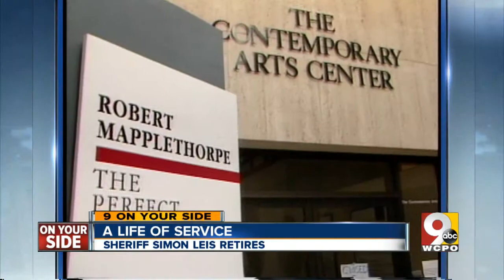Si Leis retiring.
Sheriff who got national attention hangs up the holster.